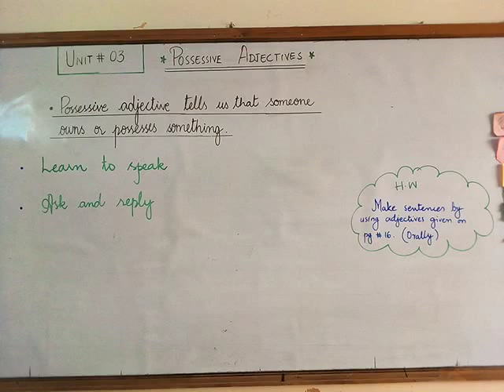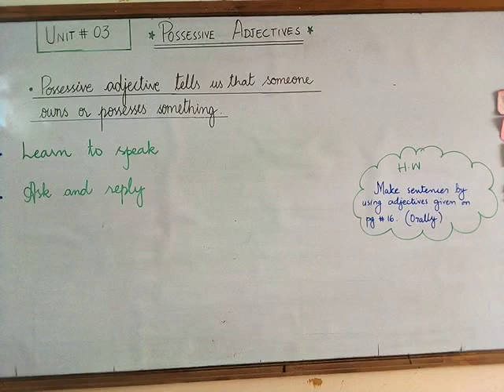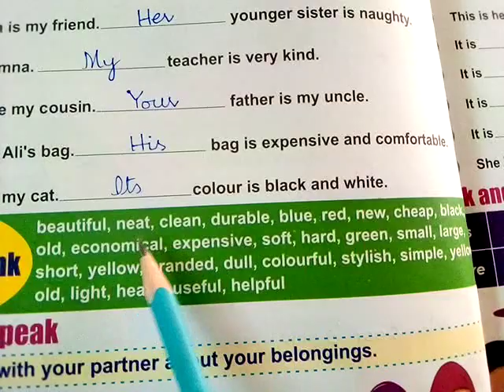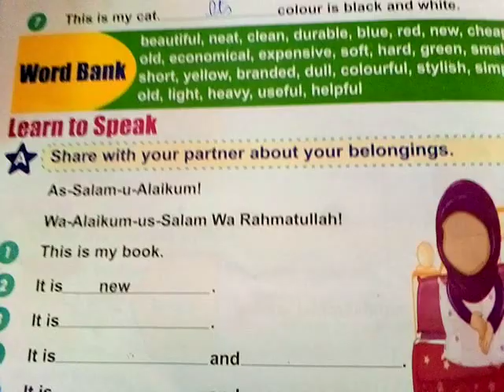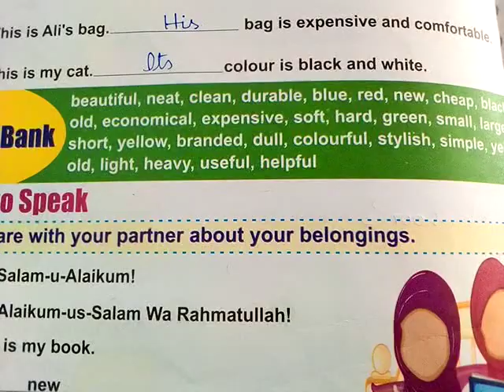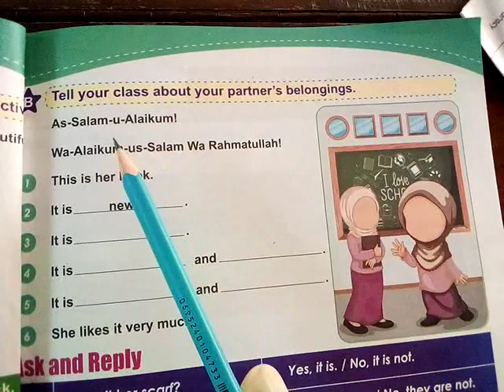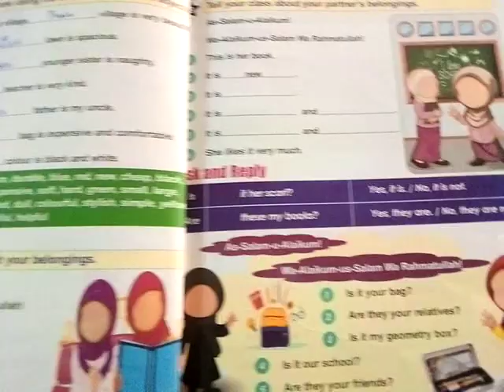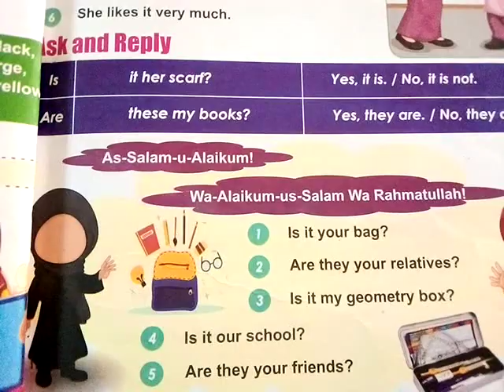VI English Grammar Learn to Speak & Ask & Reply Lec#29 Day2